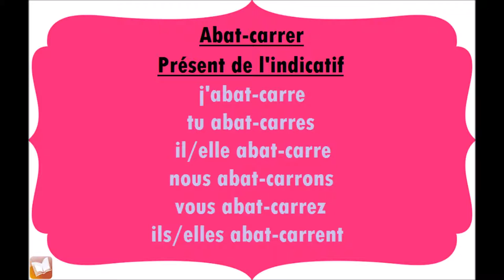Abat-carrer | Présent de l'indicatif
Conjugaison du verbe Abat-carrer, au présent de l'indicatif.
j'abat-carre
tu abat-carres
il/elle abat-carre
nous abat-carrons
vous abat-carrez
ils/elles abat-carrent